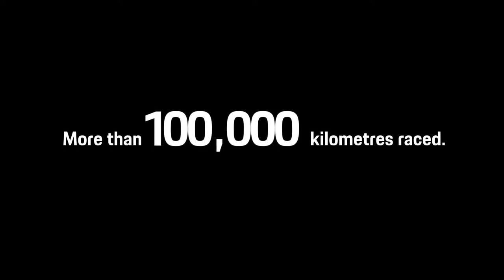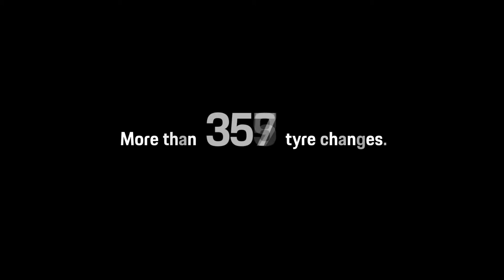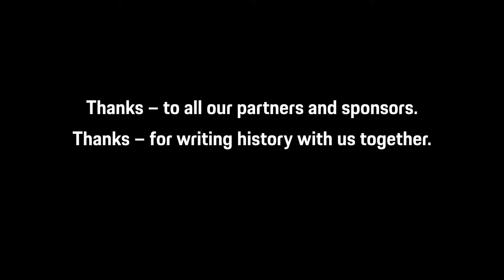Porsche - Thanks to all our partners and sponsors for the HISTORY